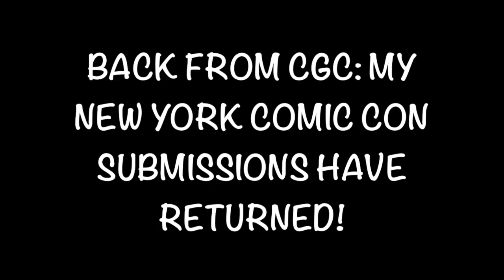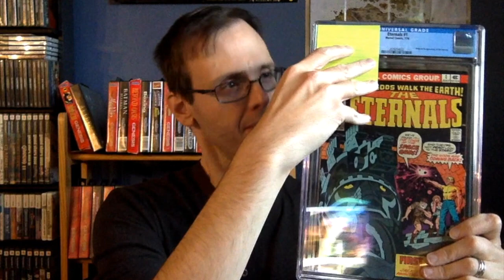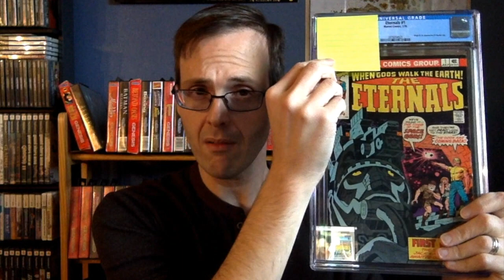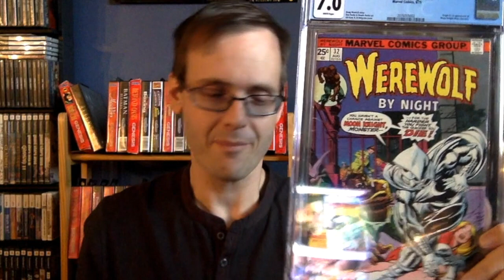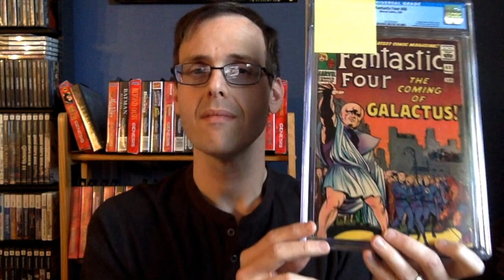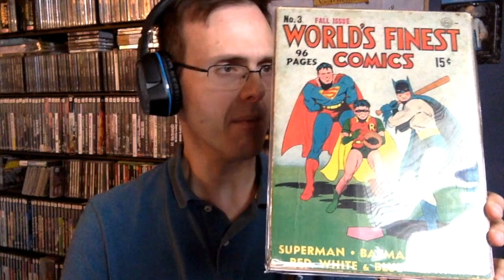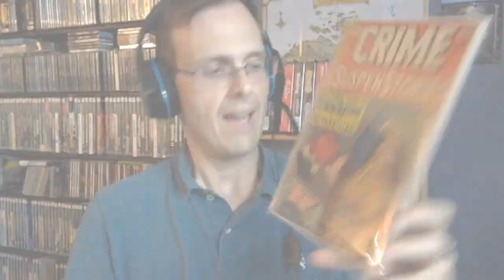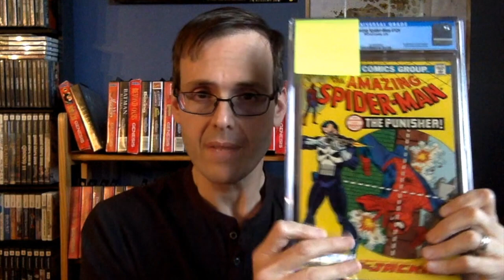Back from CGC: My New York Comic Con Submissions Have Returned!!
In this video, I show off my newly slabbed books back from CGC after submitting them at the New York Comic Con 2019.  What grades did I get?  Enjoy!